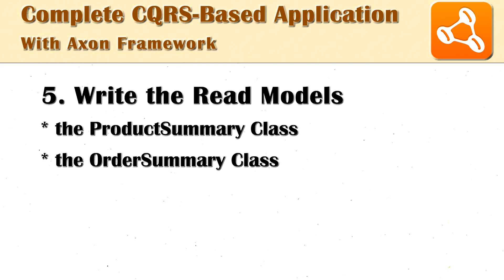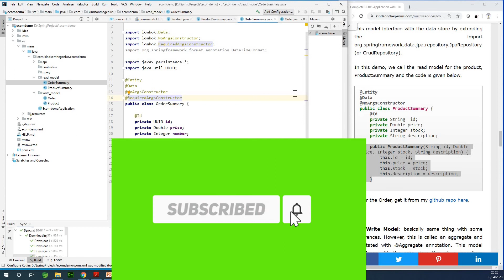5 - Create the Read Models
This is Part 5 of a Step by Step Tutorial on the CQRS Pattern using Axon Framework.

In this tutorial, you will :

👉 Create the ProductSummary Class
👉 Write the OrderSummary class